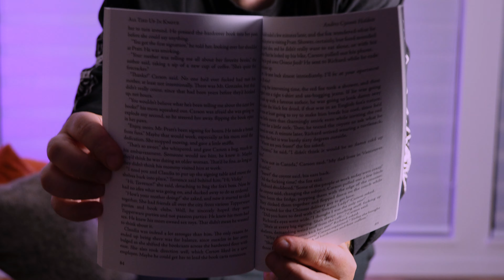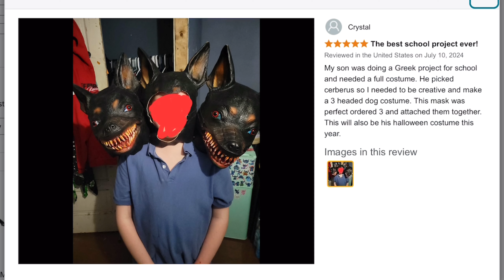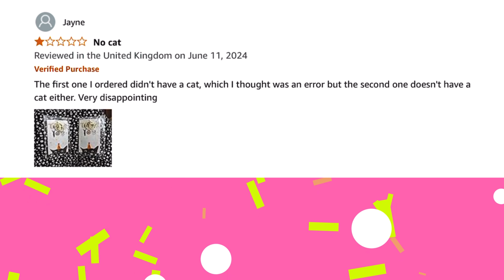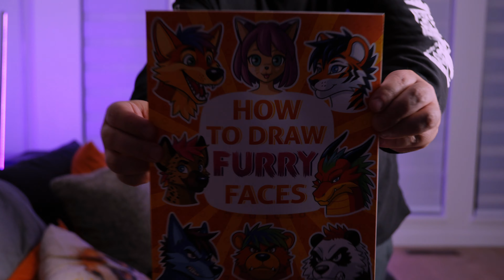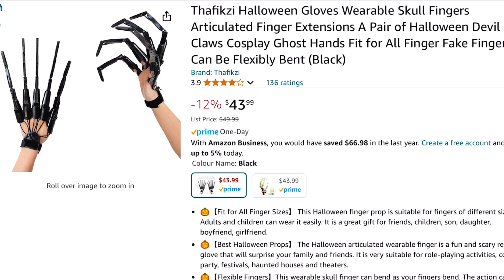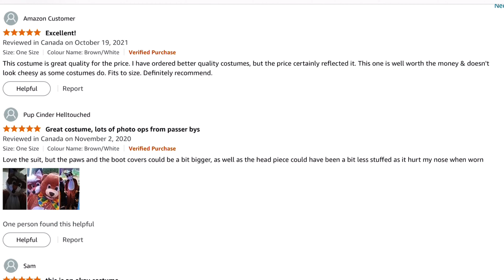Why I Bought a Fursuit on Amazon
I bought and tested the weirdest furry products you can find on Amazon.